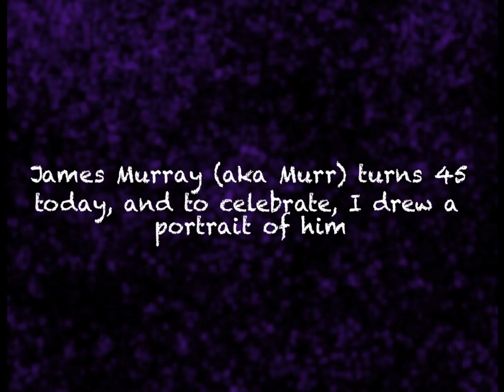Drawing a Sexy Ferret Man for His Birthday (Happy Birthday Murr)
James Murray, one of the beloved members of Impractical Jokers, has walked the earth for 45 years, so to celebrate, I made him smexy.

Note: I kept drawing this during school, and I got A LOT of weird looks. It’s art, you donut!